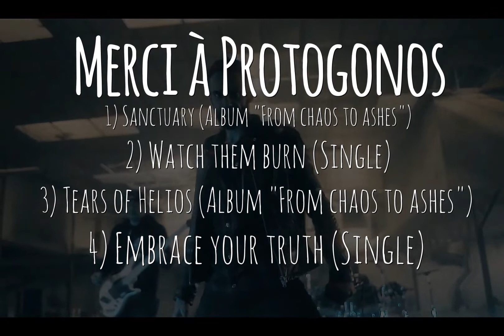Decouverte Metal 2021 : Protogonos (Reims) (Metalcore)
Decouverte Metal 2021 ! Découvrez le metalcore de Lies we sold à travers des extraits musicaux, des photos, mais aussi leur actu et leur projet. Encore une belle découverte Metal !

Decouverte Rock
Decouverte Metal
Decouverte Punk